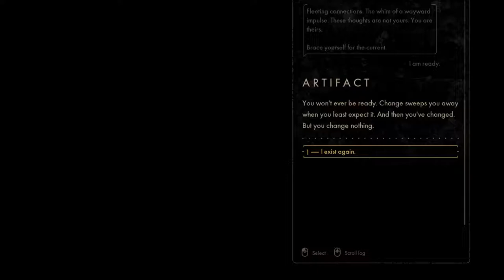Backbone: 12: The Boxer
Well, Howard has really messed things up.

He's infected with some alien, or pre civilization symbiote rewriting his genes, killed his cabbie friend, and now is living under a bridge.

But at least we can meet some of the financial backers of the g ame.